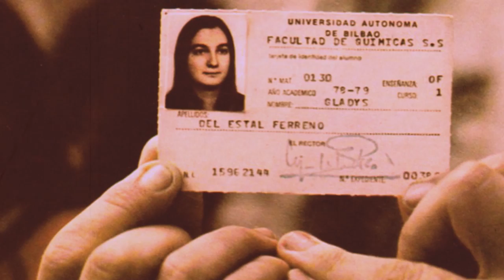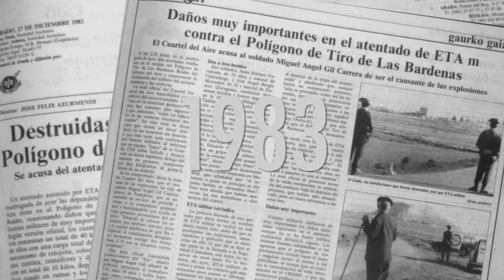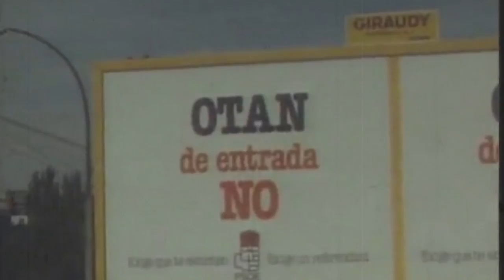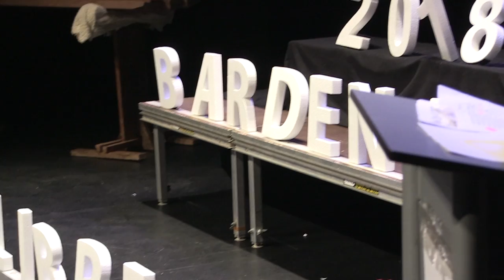Bardenas Libres 2018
Acto de presentación de la iniciativa Bardenas Libres 2018 en Kastejón.